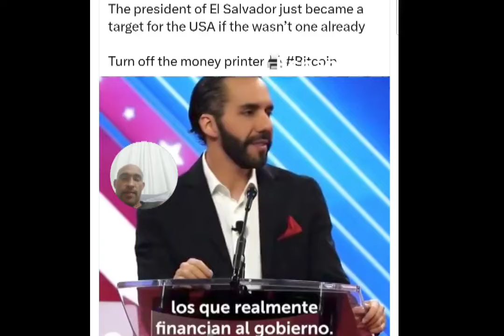Mayib Bukele Hablando inglés (Discurso en Estados Unidos. (Subtítulos)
Discurso de Nayib Bukeke hablando inglés
nayib Bukeke